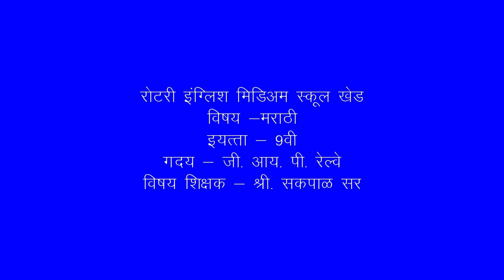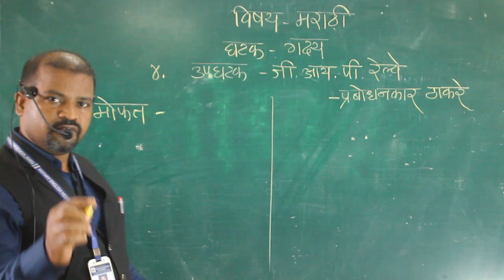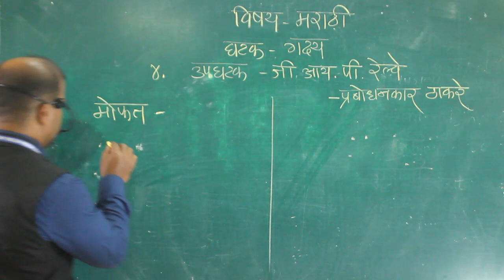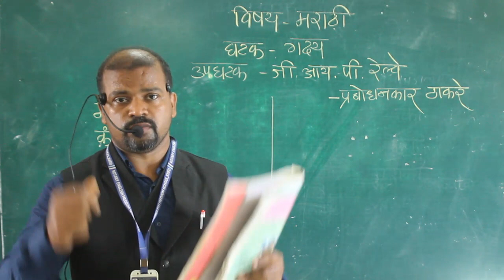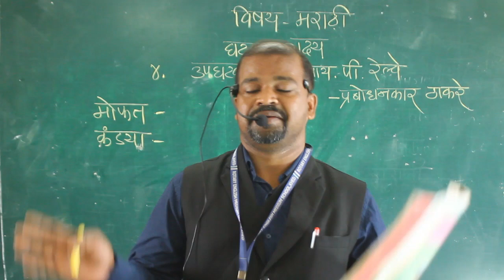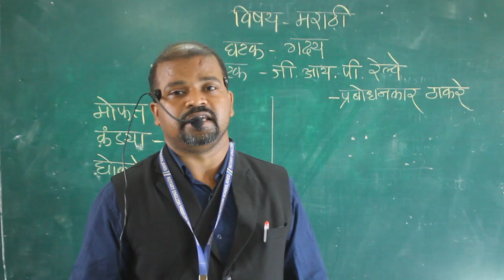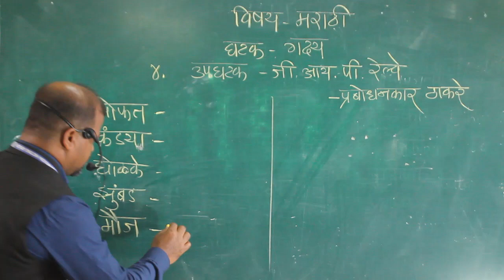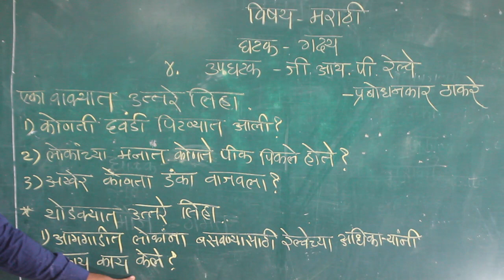Class - 9th .Subject - Marathi .ji i p Railway part 2